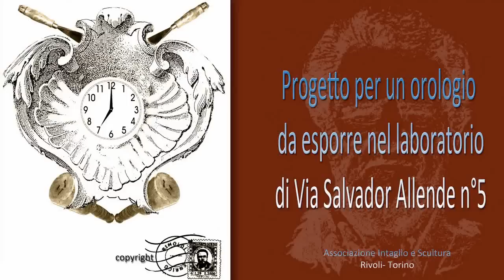Scolpire un orologio da muro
Orologio da muro in legno di cirmolo. Ulteriori informazioni sono leggibili nell'articolo in
ATTIVITA' "i miei appunti di scultura".
musiche di: Adam_R_Sweet_-_Kilfenora_Set